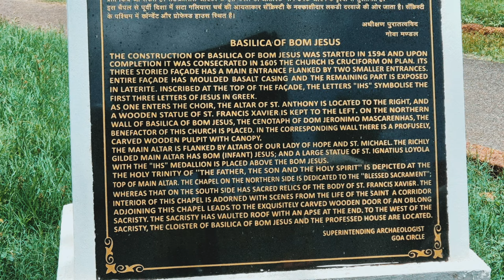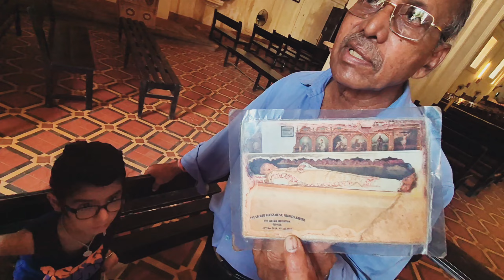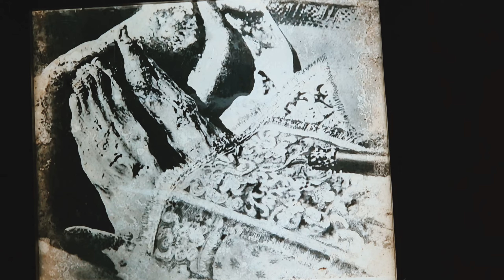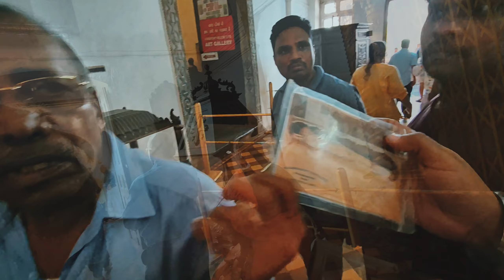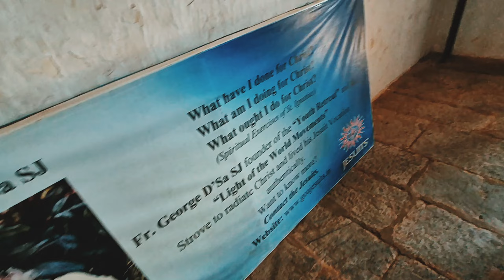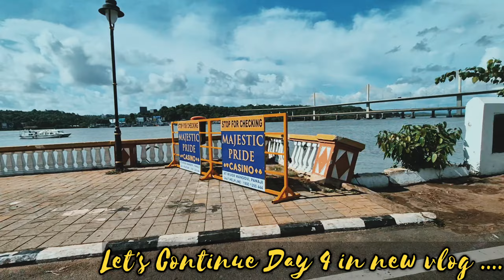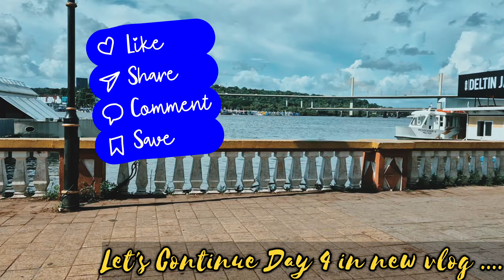Exploring Historic Beautiful Church Marvels of Goa with us | GT Dairies | Day 4 | V7.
In this video, we take you on a captivating journey inside two of Goa's most iconic churches: the Basilica of Bom Jesus and the Immaculate Conception Church.

 Join us as we explore the rich history, stunning architecture, and hidden treasures of these historic
marvels.Discover the story behind the Basilica of Bom Jesus, home to the relics of St. Francis Xavier, and marvel at its exquisite Baroque architecture.

Then, visit the Immaculate Conception Church, known for its striking white façade and beautiful interiors.Whether you're a history enthusiast, an architecture lover, or simply curious about Goa's cultural heritage, this guided tour offers a unique glimpse into the heart of these remarkable sites.

Note: All music in this video is sourced from different creators and is not owned by me.